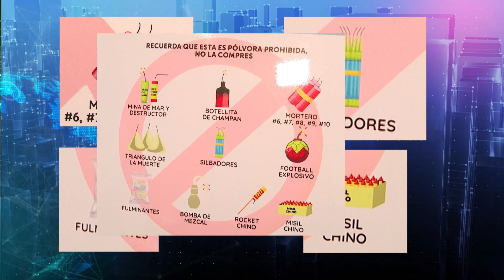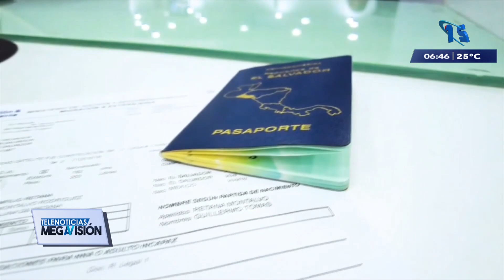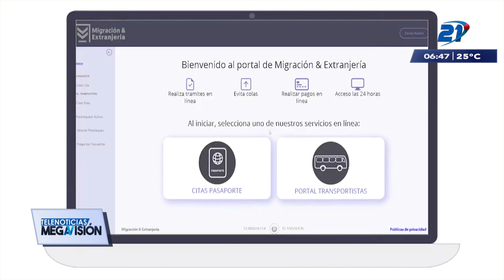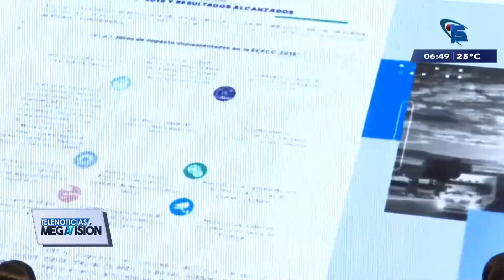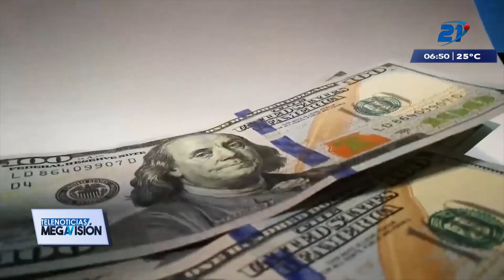Las noticias más destacadas de El Salvador | 05 de diciembre de 2023